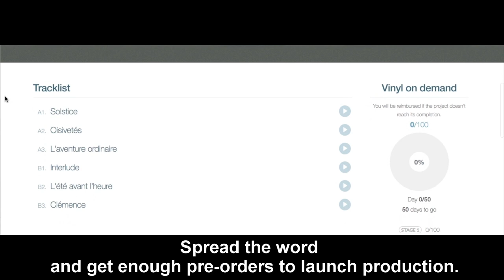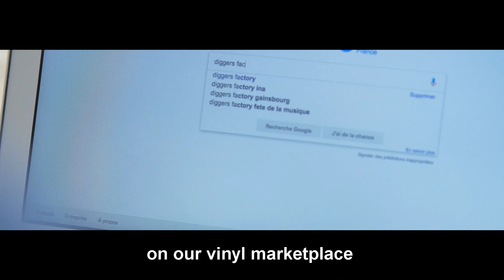Diggers Factory: Presentation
Diggers Factory is a vinyl on-demand network allowing artists and labels to produce their records with the help of the community.

Customized solution (production, mastering, distribution and shipping) to issue or reissue your music on vinyl!

No investment needed, no financial risk, 100% control over your intellectual property!